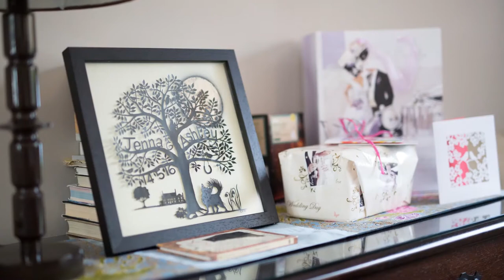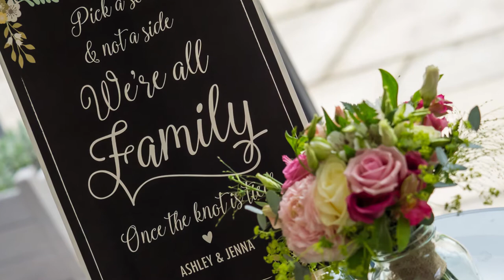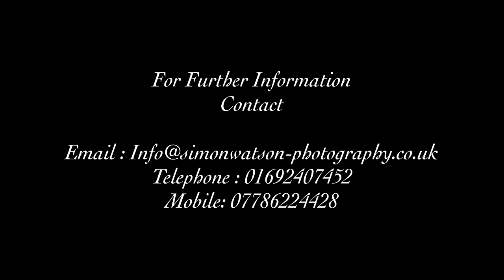Ashley & Jenna's Wedding Slide Show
Simon Watson Photography
Photos By Simon Watson & John Newstead